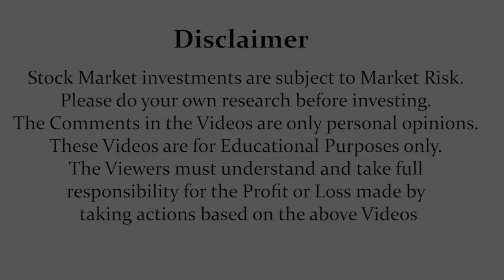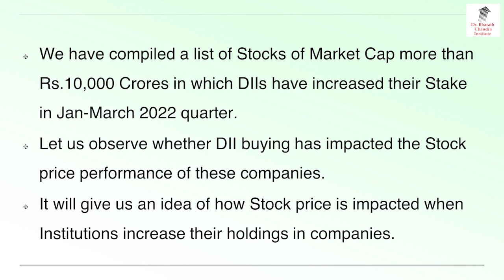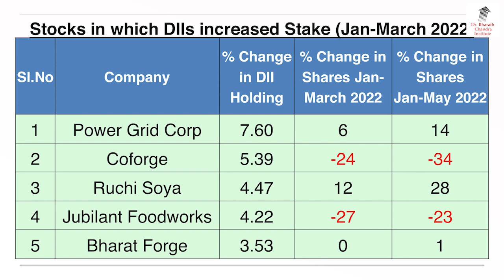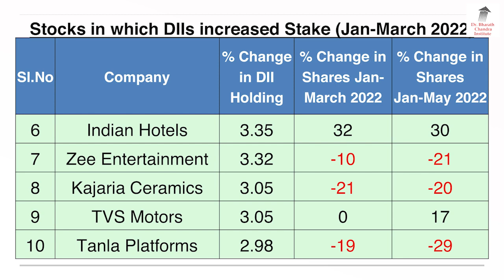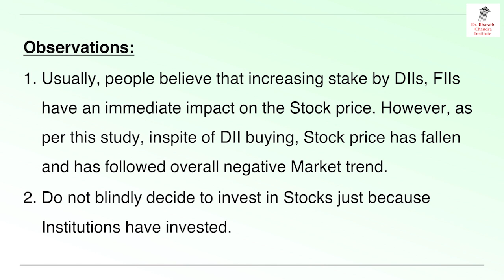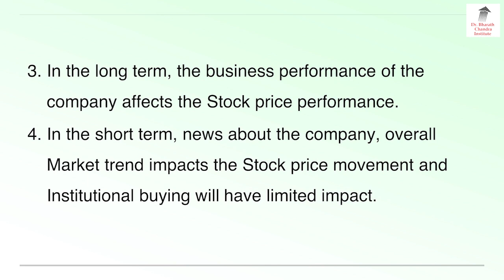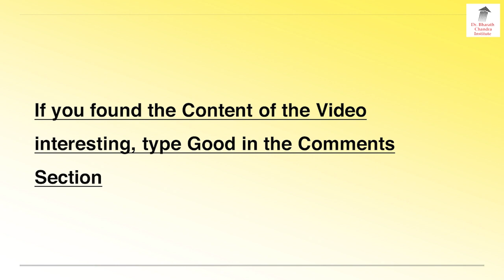DII ಗಳಿಂದ ಜಾಸ್ತಿ ಹೂಡಿಕೆ, ಈ 15 ಷೇರುಗಳಲ್ಲಿ!! ಪರಿಣಾಮ ಏನು? | Dr. Bharath Chandra & Mr. Rohan Chandra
DomesticInstitutionalInvestors DIIShareMarket Domestic Institutional Investors(DII) Investing more in these 15 SHARES? !! What will be the effect? Biggestinvestors IndianStockMarkets Why is FII selling and DII buying? How does FII and DII affect the stock market? Check out our Forecast and The Technical Analysis Through this Video by Dr. Bharath Chandra & Mr. Rohan Chandra in Kannada Language.

1. Online 'Stock Market Workshop'
2. Online 'Financial Planning for Early Retirement (FIRE)' Workshop
3. Online 'How to Activate Your Subconscious Mind' Workshop
4. Online 'Time Management Mastery & Goal Setting' Workshop
5. Online 'How to Write a Will' Workshop